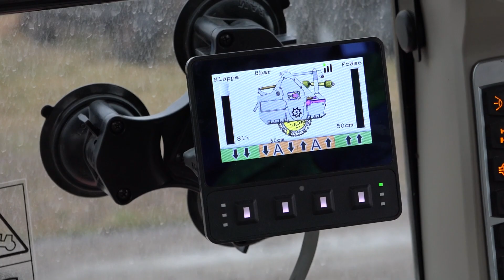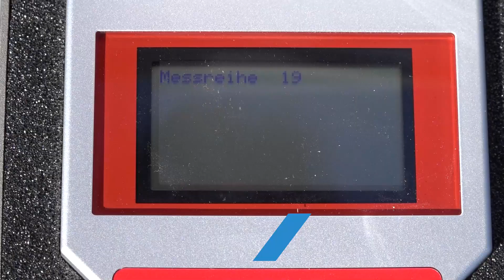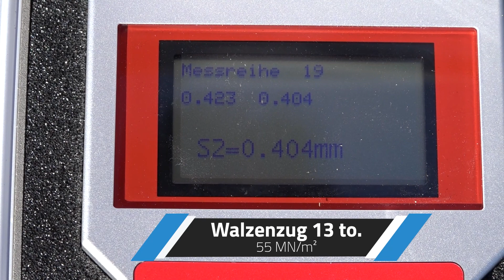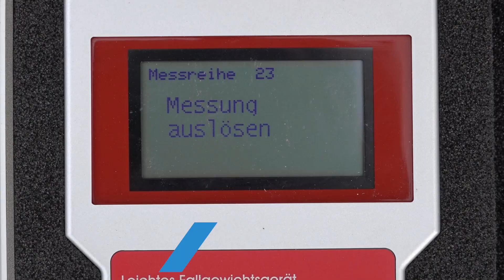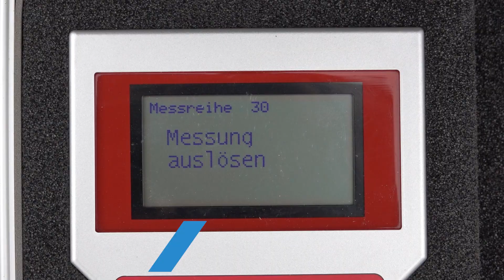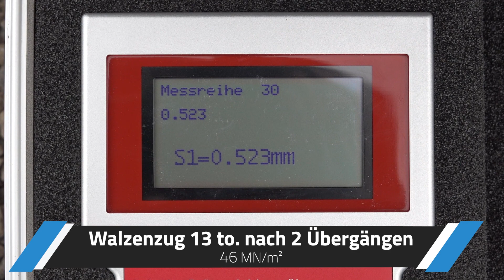Neubau Stehr Test- und Vorführstrecke für unsere Verdichtungs- und Planierungstechnik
Nur durch Testen erkennt man die Besten!
Umgesetzt mit Stehr Bindemittelstreuer, Stehr Bodenstabilisierungsfräse, Stehr Anbaugrader und Stehr Plattenverdichter mit Wasserberieselungsanlage.